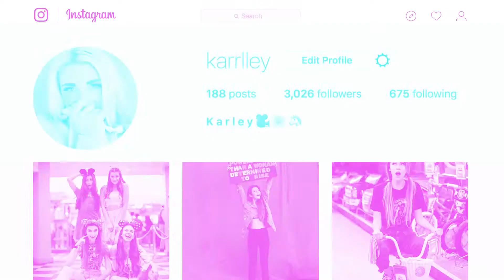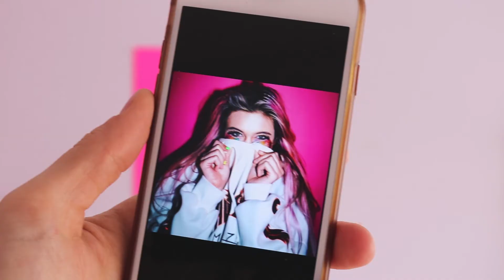COPYING JESSIE PAEGE'S INSTAGRAM FOR A WEEK ➳KRTL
I recreated some of my favourite Instagram photos of JESSIE PAEGE! Jessie is a queen mermaid sparkle fairy and just UGH I love her!

I know the photos are quite different, but I had a ton of fun trying to recreate these Instagram photos (indoors only because it was rainy all weekend in Canadaland)!

Hope you guys enjoyed this video because it was SO FUN to make! Comment other Instagram's you guys would like me to copy!!! XOXO

Make sure to watch until the end to see a blooper hehe!

Credits: emma dallas

I'm Karley, also known as KRTL (Kar-tel), and I'm just your average glue gunning, certified nap queen looking for a place to insert puns while running around as the blondest (UPDATE: My hair is purple lol)(now it's pink hehe) unicorn you'll ever meet🦄 (I make DIY's and I love everything stylin' and anything pastel)

LOVE U

xxooxxo

Karley

FTC: This is NOT a sponsored video, I am not important enough for those yet!!! (JK all opinions are my own, how lame if I were to copy someone else)